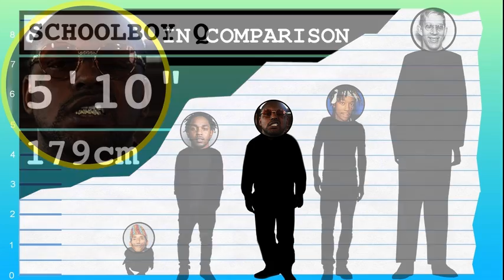How Tall Is ScHoolboy Q? - Height Comparison!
Find out how tall ScHoolboy Q is! To help visualize his height, we've included a side by side comparison with other celebrities, short and tall!